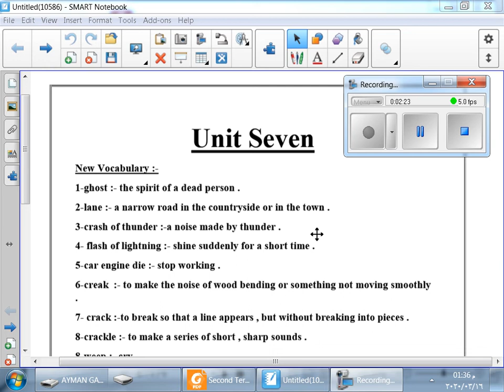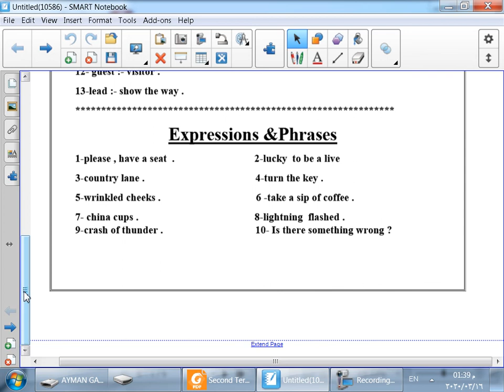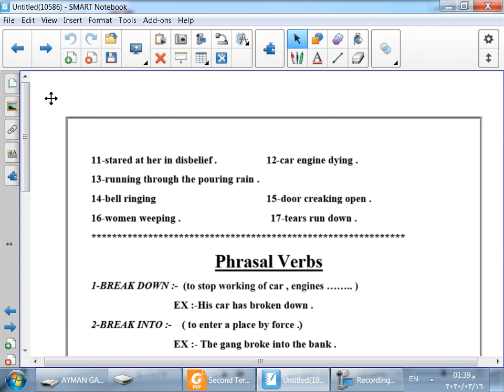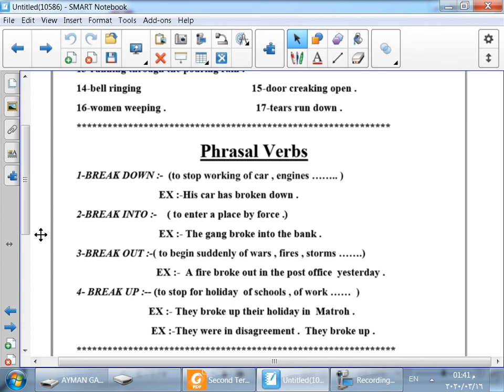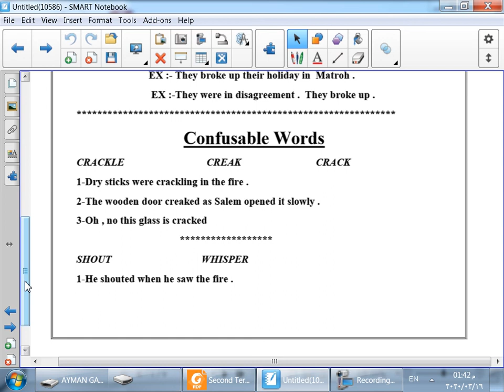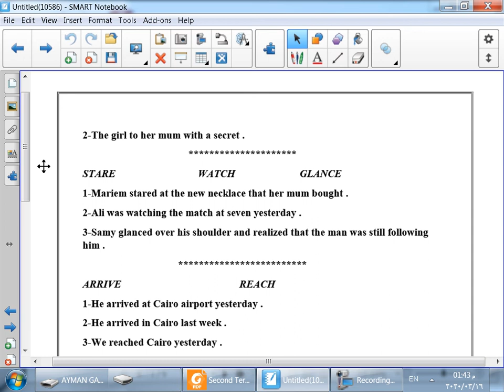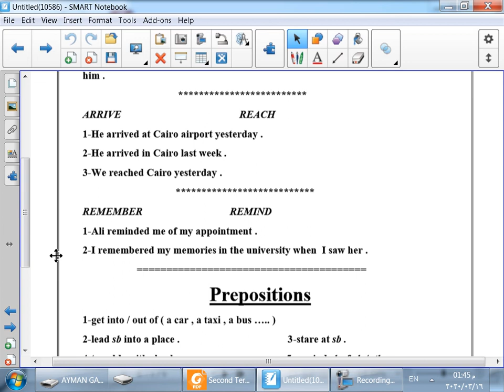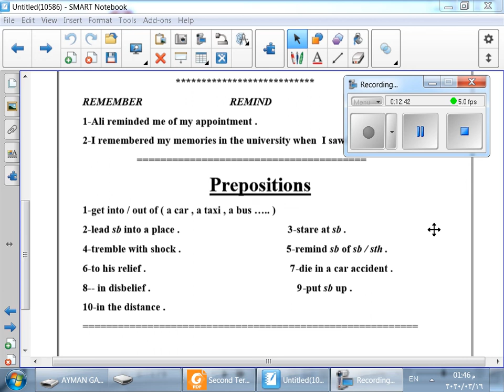English Prep_2 - Unit 7